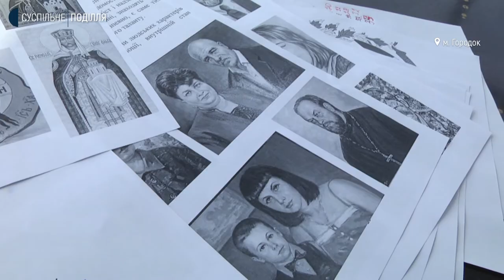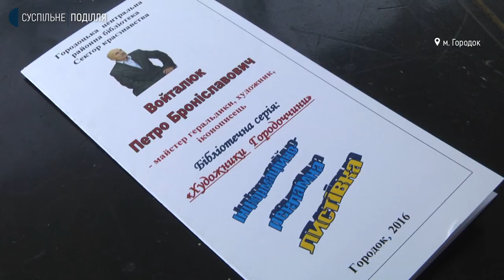Біографію художника-іконописця з Городка опублікують на Хмельниччині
Біографії видатних земляків із власної ініціативи й власним коштом упорядковують та друкують на принтері бібліотекарі Городка. Бібліограф Неля Гуменюк розповідає: започаткувала таку практику її попередниця Ніна Марчук, яка написала й надрукувала більше десятка таких бібліографічних брошур для центральної книгозбірні Городка й ближніх сіл. За словами Нелі Гуменюк, вона зараз працює над біографією місцевого художника, іконописця Петра Войталюка. Чим його життя й творчість видалися їй неординарними, розкаже Суспільне.